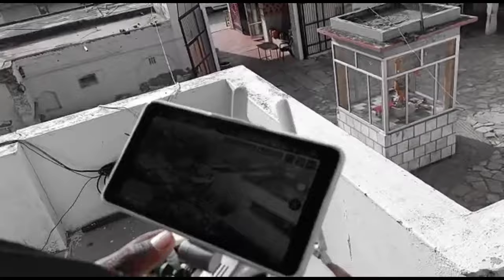Shooting Video | Shree Krishna Gaushala, Shri Madhopur | Making Video of a documentary film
gaushala
shree krishna gaushala
shree krishna gaushala, shri madhopur
gaushala film
gaushala ka video
gaushala movie
gaushala cow video
gaushala video
gaushala cow
gaushala cow videos
cow gaushala
cow gaushala video
gaushala dikhao
gay gaushala
gaushala hindi mein
gaushala hindi
gaushala in rajasthan
cow in gaushala
gaushala ka video
gaushala live
gaushala live program
gaushala art of living
gaushala photos
gaushala program
gaushala project
gaushala picture
rajasthan ki sabse badi gaushala
gaushala trust
gaushala video status
gaushala video mein
gaushala wali video
gaushala wali gay